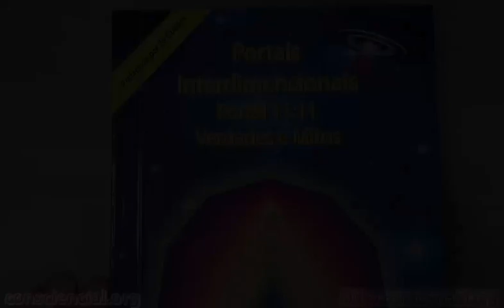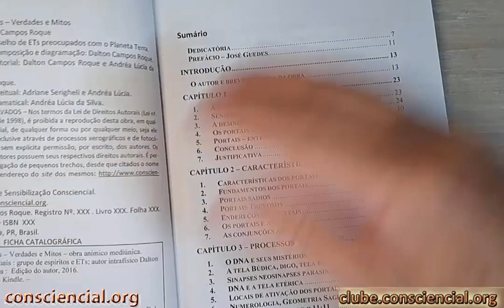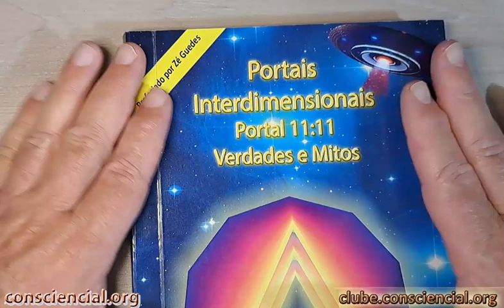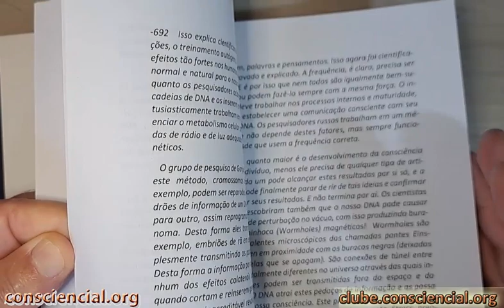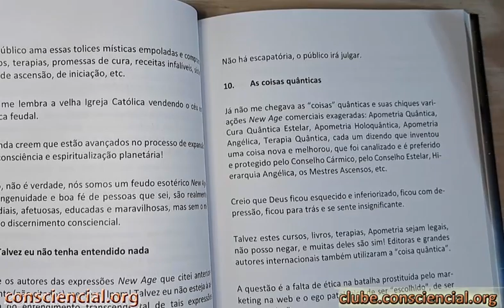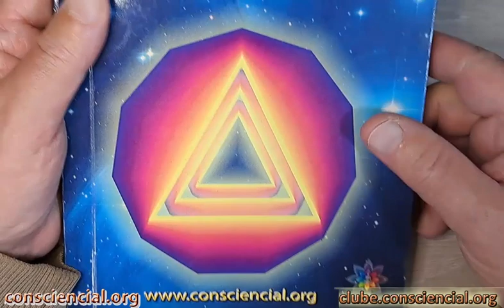Portal 11:11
Portal 11:11 e os Portais Interdimensionais.
Conheça a verdade, não engula mitos.

E-book Portais Interdimensionais e o Portal 11:11